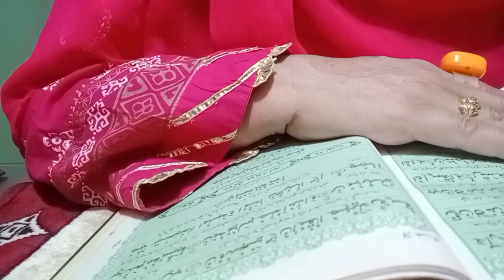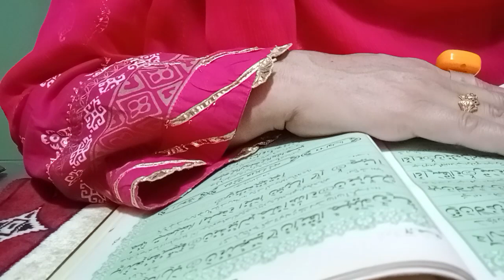Surah inshqaqe full Urdu tarjuma k Sath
Quran. translation Islamic video
Quran pak m shefa hai Quran pak ka Urdu tarjuma Surah inshqaqe full Urdu tarjuma